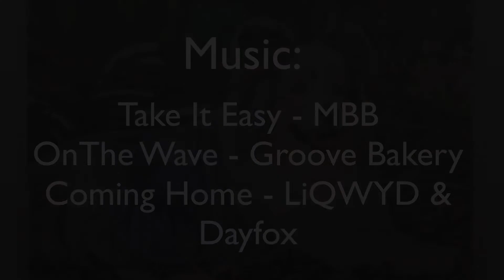Drawing an Australian Shepherd - Penny (Time-Lapse Speed Drawing)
A time lapse video from a recent commissioned drawing.

This is an 11”x14” drawing that I made from a reference photo. For this project I Strathmore 300 series smooth Bristol board, Faber-Castell Polychromos colored pencils, a Helix brand electric eraser, a few Faber-Castell pastel pencils, and an exacto knife for some etching. The biggest challenge for this piece was creating a transition between a foreground and background with focus effects but overall I think I was able to capture the illusion to the best of my abilities!